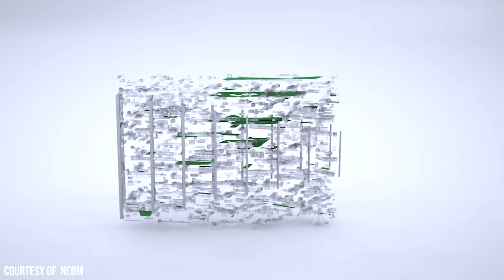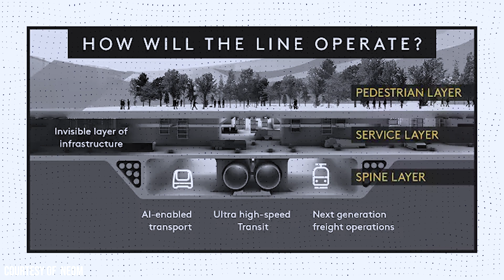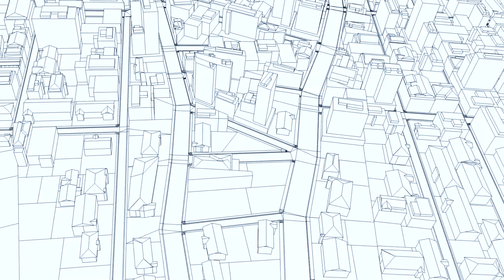Why Linear Cities Don't Work? (Neom)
Linear cities are not a new concept in urban planning, and it has been done before. Our cities grow in a way that is almost difficult to maintain this consistent design. The cities we know today are not perfect, and the Line does provide a solution to many of the issues found in our cities, but the Line also introduces a fresh set of problems. Only time will tell the prospect of the Line. Trying something different can be challenging but can also teach us something new about urban planning.